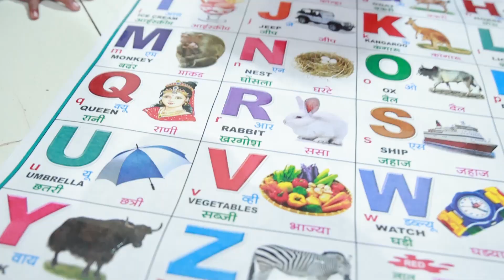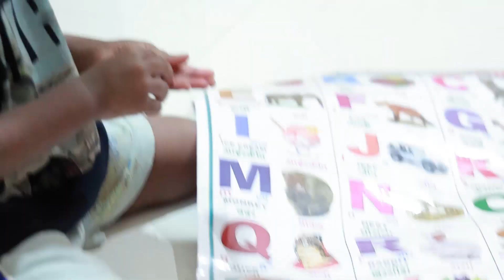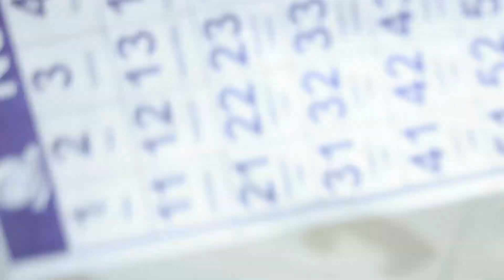A,B,C,D, 1st day learning !, jay jhanvi twins baby पढाई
Hi Friends , welcome to my channel JJ Twins 2M and entetainment channel , this my baby real videos twins baby jay and janvi so cute baby related videos, | fun & mast | travel video baby | video | much more .
.JJTwins2M cartoons funny video JayAndJanvi fightinggame twins baby

A,B,C,D, 1st day learning !, jay jhanvi  twins baby  ..

Kids funny baby
funny baby
funny clip
funny videos
baby funny video
funny funny comedy
funny baby funny
funny baby youtube videos
funny clips baby
babies funny babies
funny videos tamil
funny moments
funny babies
hilarious babies
funny pet videos
babies videos
funny fails baby
cute and funny babies
funny and cute baby videos
funny cute ba